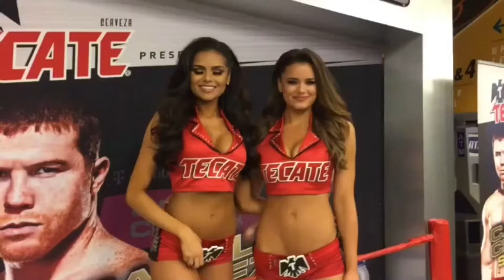Fernando Vargas INTENSE FACE OFF with Fans while signing autographs! Vargas still in Shape !!